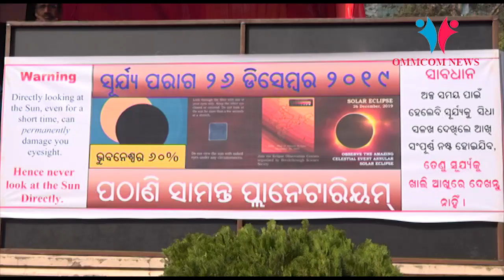Bhubaneswar's Pathani Samanta Planetarium Decked Up For Last Solar Eclipse Of The Decade